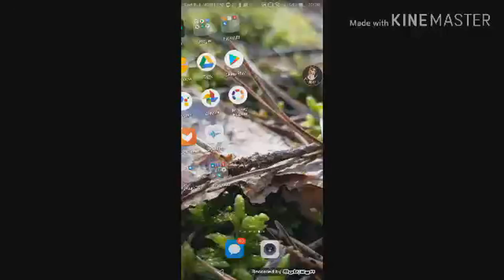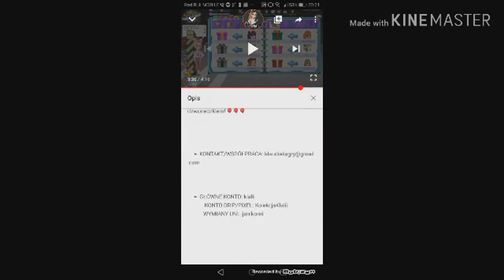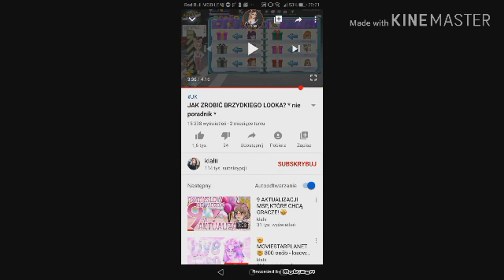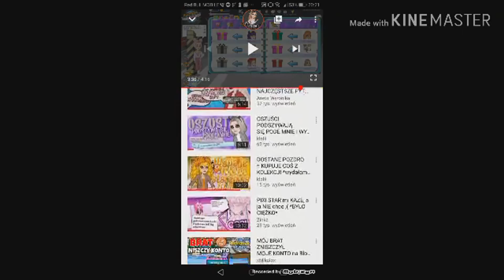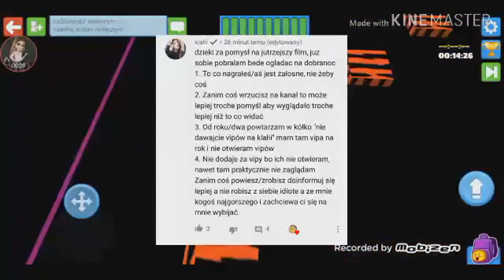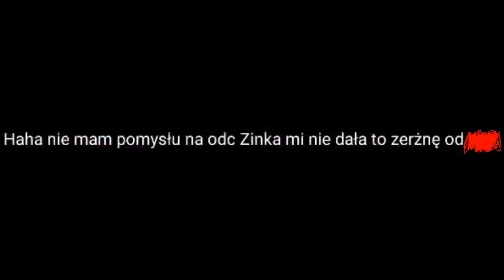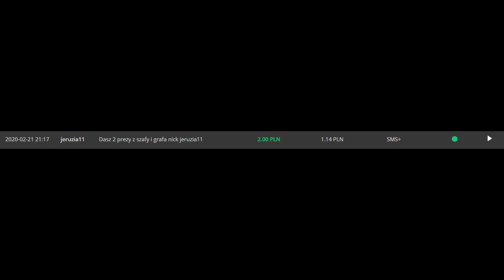WIDZ ZROBIŁ MI DRAME i OSKARŻA O OSZUSTWO? 🤡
🤡🤡🤡 Nie zapomnij o łapce w górę oraz subskrypcji z dzwoneczkiem! 🤡🤡🤡

Kto poza lajwem ofiaruje ten na odcinku się pokazuje!

     ► GŁÓWNE KONTO: klałii
             KONTO DRIP/PIXEL: KolekcjaKlalii
            WYMIANY UNI: ijunikorni

     ►MONTAŻ:  SVP14

     ►MINIATURKA: Photoshop

     ►KLUB NA MSP: Tęczowe jednorożce klałii

                🤩 3 NAJCZĘŚCIEJ ZADAWANE PYTANIA 🤩

💣1. Za do dodajesz do znaj?

- Klaudia

- 8 kwietnia (2002)